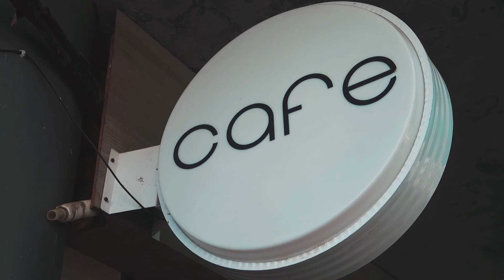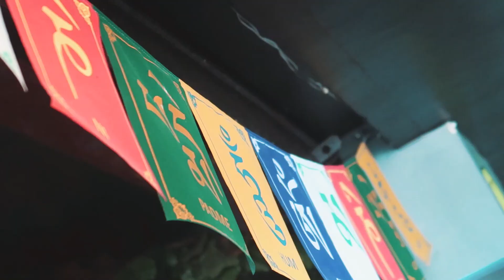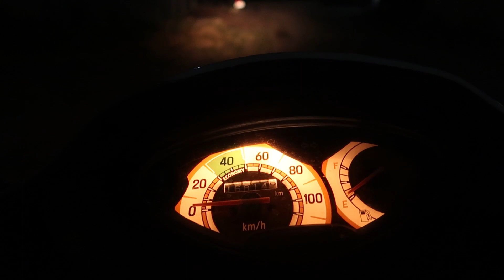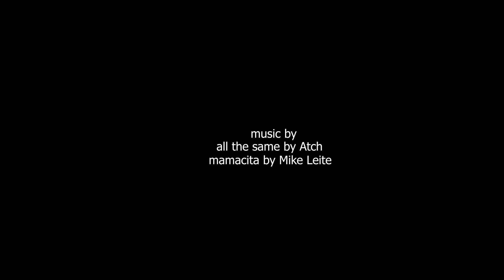Planning for Goa Trip I vlog116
Hello guys!